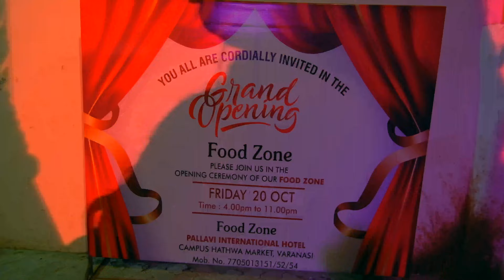ring ceremony highlights 2023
@sai studio kasia kushinagartiktok mashup 2023wedding highlight 2023Sai studio kasia kushinagartik tok mashuptiktok 2023tiktok mashup 2023 cleaanTiktok mashup 2023ring ceremony highlights 2023 rewaring ceremony highlights 2023 hindipunjabi ring ceremony highlights 2023Ring ceremony highlights 2023tiktok mashup 2023 not cleantiktok mashup 2023 cleanViral video